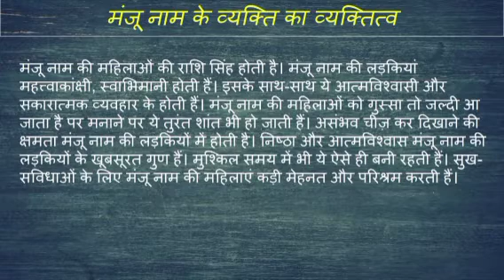Manju name ka matlab kya hota hai || Manju name meaning in hindi || Manju name ka arth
Manju naam ka matlab
Manju name meaning in hindi